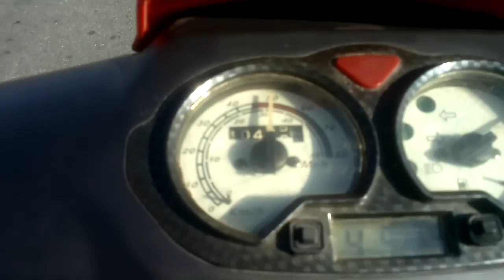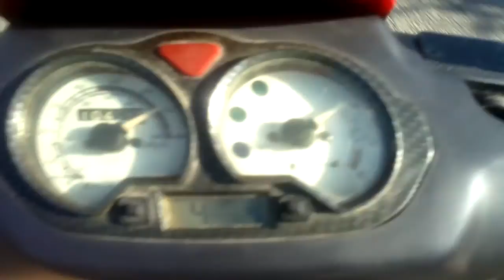Do blokade xDD